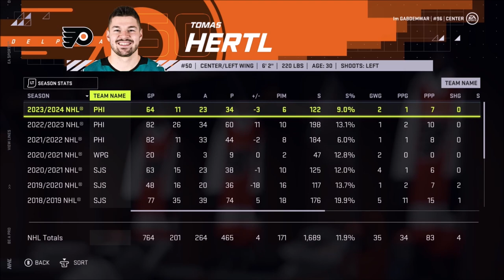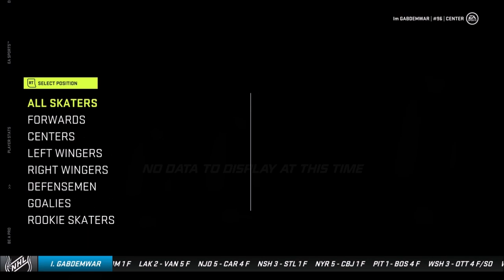Best Team in The NHL! - NHL 21 (Be A Pro) - Let's Play part 20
We finish off our first season with the Flyers in a very successful way by winning the Presidents Trophy.